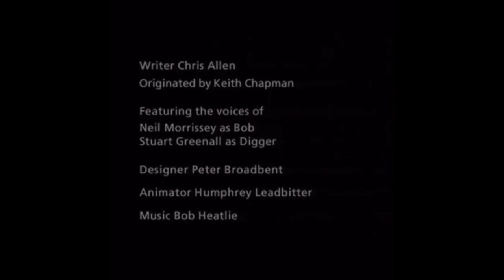Bob The Builder Test Pilot 1997 (Super Rare)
This is the 100% Real Bob The Builder pilot From 1997 I can’t believe that I found this in literally shaking right now share it if you would like to and thank me Later